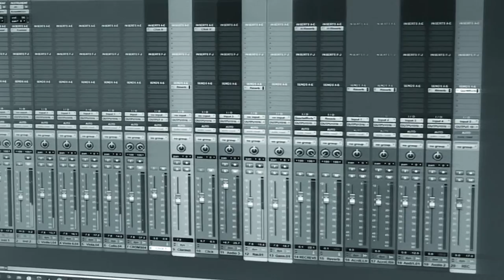Mike Massy - Valse Al Sabgha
Music composition and Arrangement: Mike Massy
(From the original TV series "Salon Zahra")

Violin 1: Ihab Jamal
Violin 2: Lilit Antonyan
Viola: Anna Gyogchyan
Cello: Jana Semaan
Piano: Ayad Khalife
Accordion: Nadim Rouhana
Qanun: Dr. Maria Makhoul

Recording & Mixing: Elie Kallab
Mastering: Karim Chehoury

Camera: Sayed Karam & Sary Asmar
Video Editing: Sary Asmar